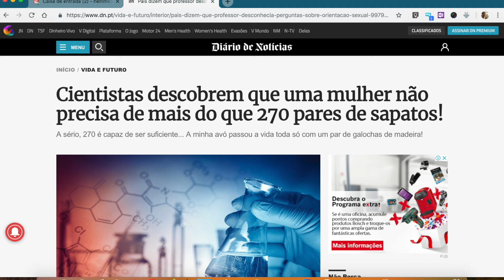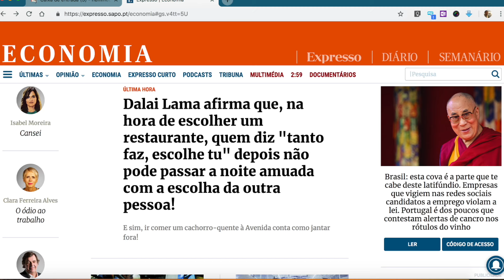É só a minha mulher que faz isto?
❤️ Fica aqui uma dica que vai salvar muitas relações!!
Partilha, esta sabedoria tem que chegar a toda a gente!